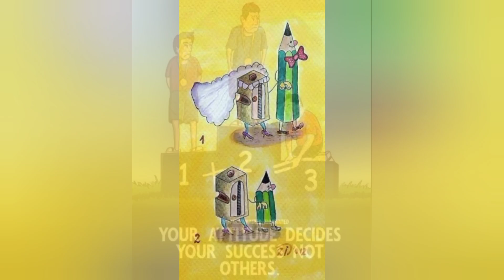Deep Meaning Pictures